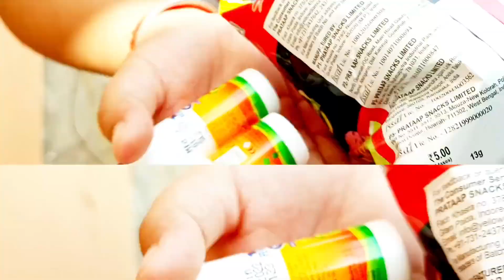Mere ghar k samne ............ Princess SAbita Singh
सब्जियों का price पूछा और लिस्ट बनाया पर सब्जी खरीदे बिना ही चला गया video बना कर

Lifestyle, Vlog , Review,Fashion, Beauty, Makeup, Shopping, Style inspiration.

Snoozing cooking.

howtocreatattractivelook @Simran Nikky @Simone e Simaria
@Geetika Arya
@The Royalty Family @Flying Beast
@chapra zila  @Chhaila Bihari Official